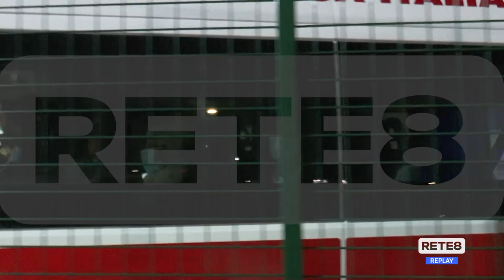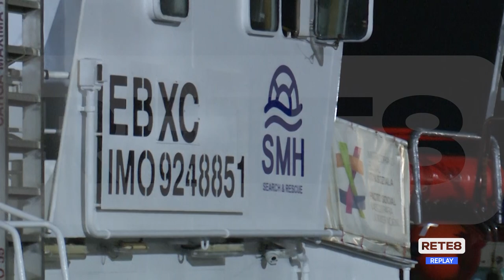Ortona - Sbarcati i 43 migranti salvati dalla Aita Mari